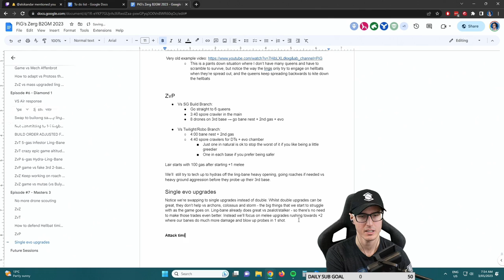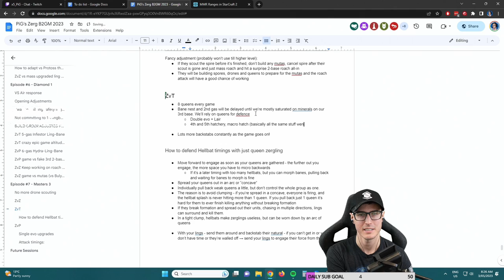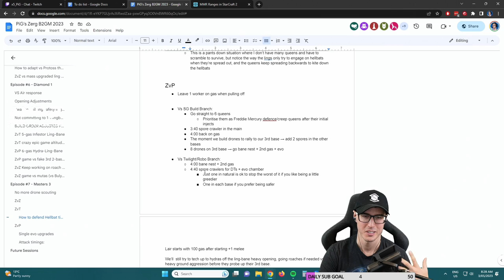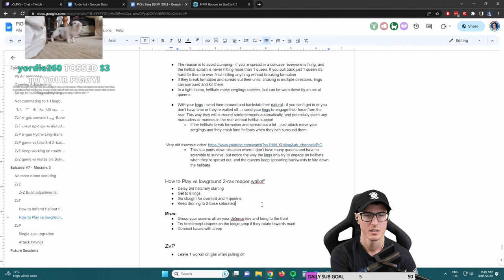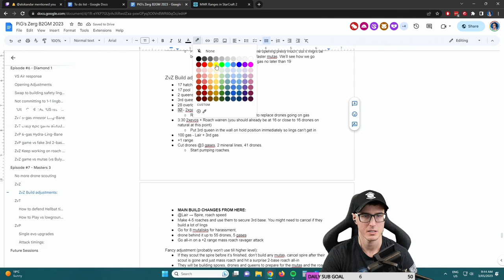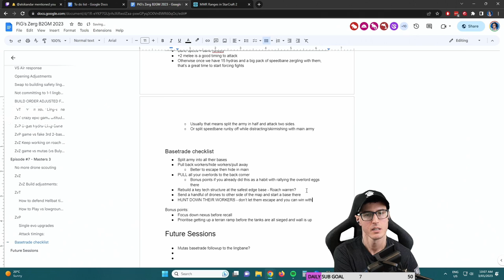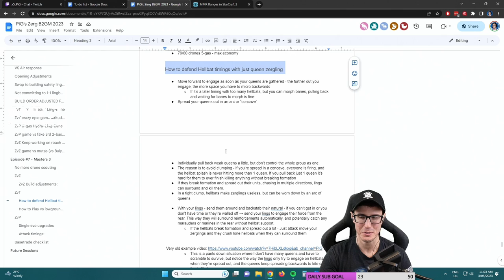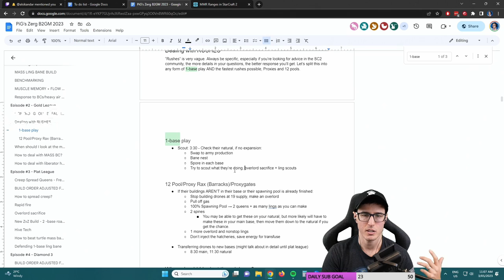2023 Zerg Bronze to GM #7: Masters 3 - Learn New Build Orders vs each Race (B2GM) | StarCraft 2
In this B2GM episode, we are playing against Masters 3 players
0:00 Game 1 vs Protoss
25:39 Game 2 vs Terran
47:03 Game 3 vs Zerg
1:00:08 Game 4 vs Terran
1:24:00 Game 5 vs Zerg
1:36:57 Game 6 vs Protoss
2:02:44 Game 7 vs Zerg
2:31:36 Game 8 vs Terran
2:43:40 Game 9 vs Zerg
2:55:24 Game 10 vs Terran
BUT PIIIIIG HOW IS THIS DIFFERENT TO YOUR FIRST B2GM SERIES?
The first Zerg B2GM series from 2021 STILL WORKS, this new series just teaches different builds and updates a few things.

BUT PIIIIIIG WHY ARE YOU SMURFING AGAIN?
The new B2GM series are against volunteers only, no ladder smurfing here.